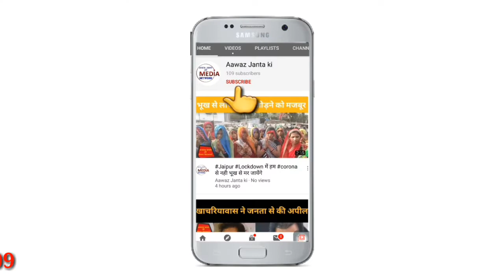पिलानी corona महामारी में विधा विहार नगर पालिका के राशन डीलर कर रहे घोटाला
पिलानी विद्या विहार नगर पालिका में राशन डीलरों द्वारा राशन कार्ड में गड़बड़ी की जांच,

प्रर्वतक निरक्षक अधिकारी द्वारा एफ आई आर दर्ज की गई,
झुंझुनू प्रर्वतक निरक्षक बबीता यादव मौके पर पहुंची,
राशन डीलर कई वर्षों से फर्जी तरीके से उठा रहा था लाभ,
झुंझुनू समेत पूरे राजस्थान में फैला हो सकता है,  राशन डीलरों का यह स्कैम,
  प्रर्वतक निरक्षक बबीता यादव ने निष्पक्ष जांच का दिया आश्वासन
वही विद्या विहार के उपाध्यक्ष श्री हर्ष वर्धन जी ने बताया की
आज जांच रसद अधिकारी बबीता यादव से जब इस सम्बन्ध में वार्ता की तो उसने पूर्ण आश्वाशन दिया है कि जिन गरीब परिवारों के राशन कार्ड डिलीट कर दिए गए, उन सभी को राशन पहले कि तरह सुचारू रूप से मिलेगा तथा एक हफ्ते में कार्यवाही करते हुए राशन उपलब्ध करा दिया जाएगा तथा उनके डिलीट राशन कार्ड भी चालू कर दिए जाएंगे।